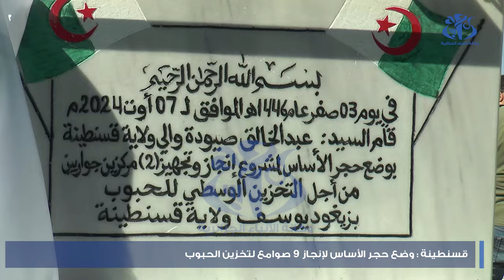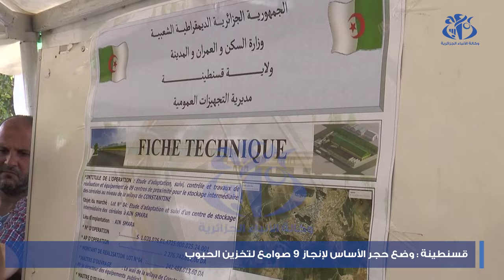قسنطينة: اطلاق اشغال انجاز 9 مراكز للتخزين الوسيط للحبوب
قسنطينة (وأج)- انطلقت بقسنطينة أشغال انجاز 9 مراكز جوارية للتخزين الوسيط للحبوب بإشراف السلطات المحلية .
 وأكد والي الولاية عبد الخالق صيودة على هامش انطلاق العملية من بلديات زيغود يوسف و ابن زياد و عين سمارة بأن هذه المشاريع التي سيتم إنجازها عبر عديد بلديات الولاية بسعة اجمالية تقدر ب 450 ألف قنطار ,ستساهم فور استلامها في نجاح الاستراتيجية الوطنية الرامية الى تعزيز الأمن الغذائي من خلال توفير
المزيد من الفضاءات اللازمة للفلاحين لتخزين الحبوب .